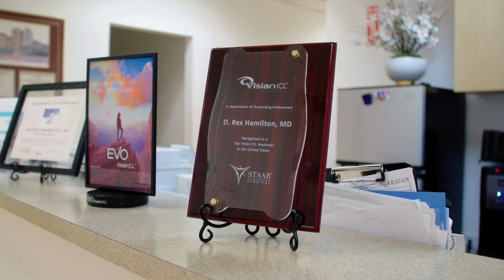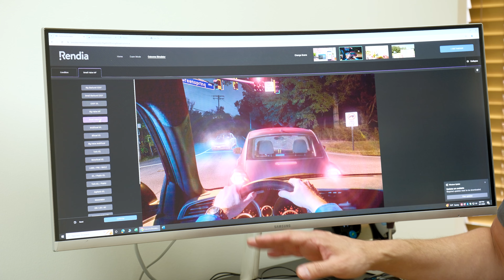Refractive Lens Exchange Patient Testimonial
Dr. Hamilton overviews the newer procedure called Refractive Lens Exchange (RLE). For more information please visit rexhamiltonmd.com